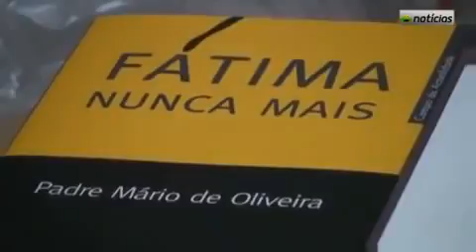A Mentira das aparições de FÁTIMA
Padre Português contesta a aparição de Fátima.